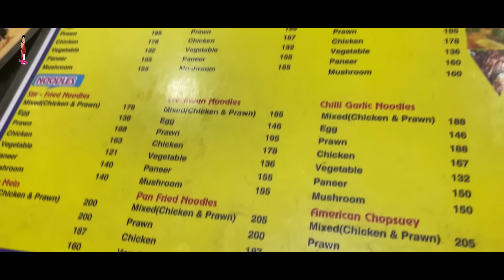GOING TO MALL AFTER LOCKDOWN | A DAY IN OUR LIFE